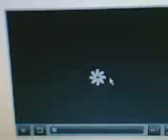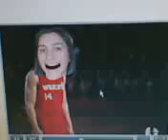stephy katie hsm3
amazing buddy :)